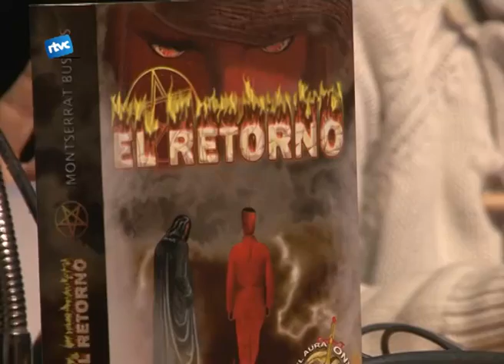Montserrat Bustos torna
El passat diumenge, el centre cultural de Cardedeu va acollir a totes les criatures de l'infern. Montserrat Bostos, va fer la presentació del seu segon llibre "EL RETORNO"  on un dimoni s'enamora d'una mortal, i passen una sèrie d'aventures.